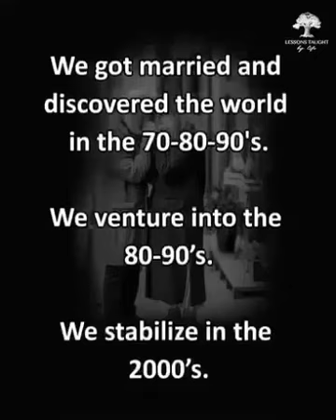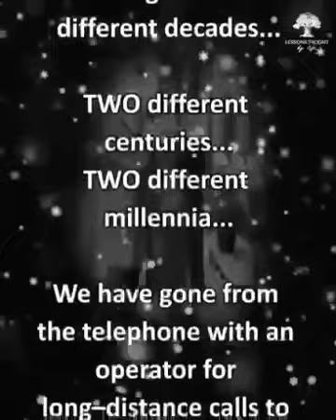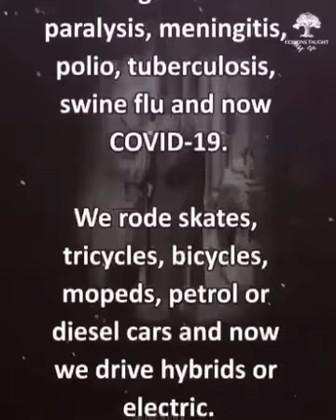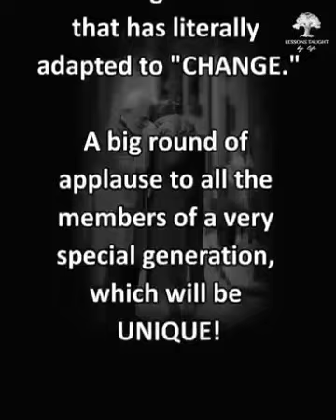The special generation